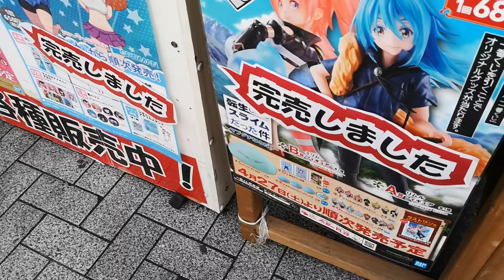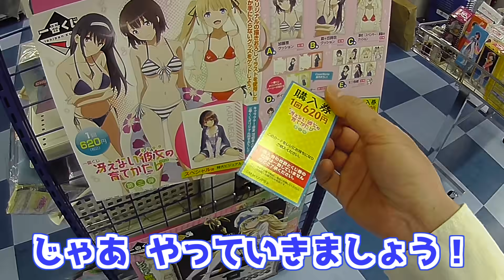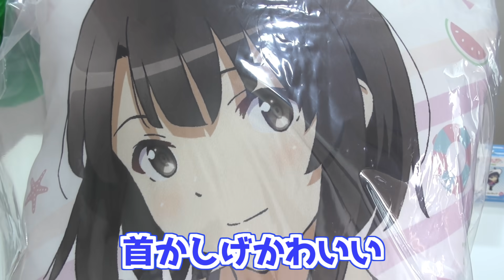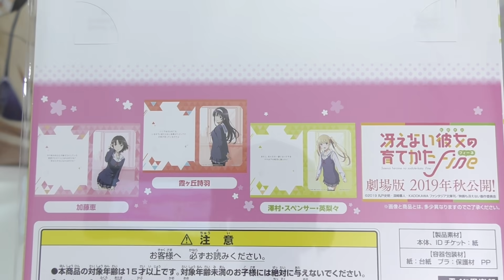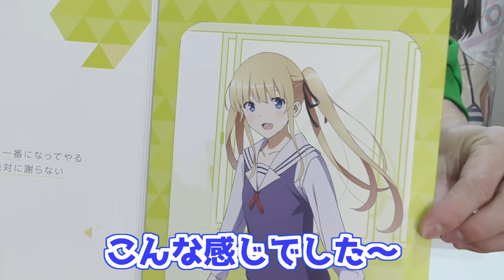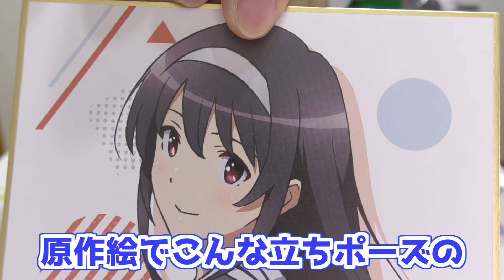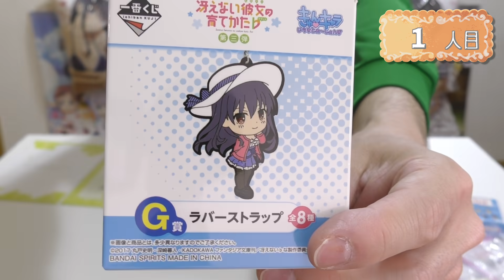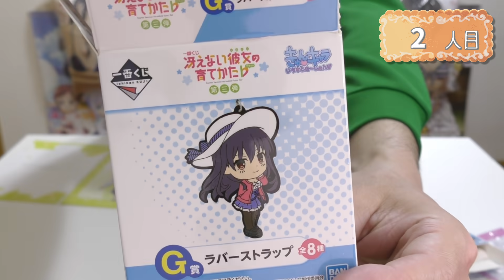スペシャル賞は深崎暮人描きおろし！一番くじ 冴えない彼女の育てかた♭ 第三弾 引いてきた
通常のA～G賞に加えて、今回は「スペシャル賞」なるものがあります！こちらは原案の深崎暮人氏描きおろし加藤恵イラストを使用した特大ビジュアルクロス！そしてA~C賞の各ヒロインクッションに関してもCloverWorksの新規描きおろしとなっています
今回は英梨々のグッズ回収が目的です！